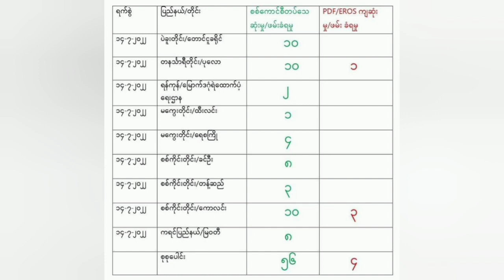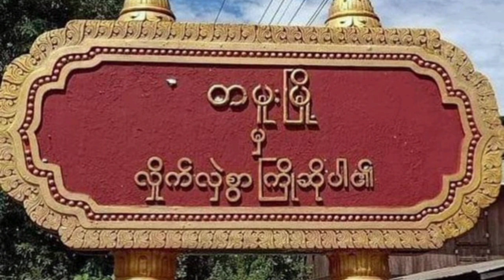July 15, 2022 - Tahan Ah Kahawknak A Suak, July 14 Ih Kahawknak Ah Ralhrang 56 An Thi